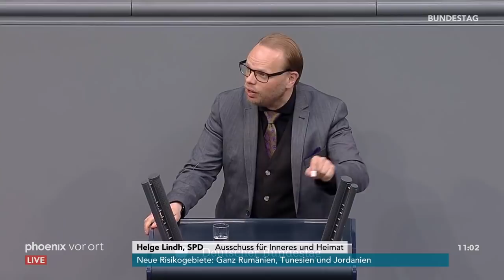Bundestagsdebatte zu "Fachkräfteeinwanderung" am 08.10.20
Bundestagsdebatte zu "Fachkräfteeinwanderung" am 08.10.20, mit Reden von:

René Springer (AfD) 00:00
Mathias Middelberg (CDU/CSU) 03:46
Linda Teuteberg (FDP) 10:09
Lars Castellucci (SPD) 17:27
Susanne Ferschl (DIE LINKE) 22:37
Filiz Polat (Bündnis 90/Die Grünen) 25:57
Peter Weiß (CDU/CSU) 31:29
Gottfried Curio (AfD) 38:10
Helge Lindh (SPD) 43:03
Gökay Akbulut (DIE LINKE) 48:25
Andrea Lindholz (CDU/CSU) 51:26
Daniela Kolbe (SPD) 56:50
Matthias Zimmer (CDU/CSU) 1:01:49